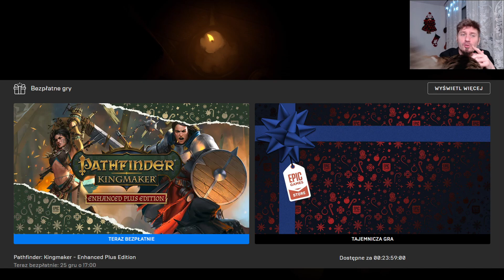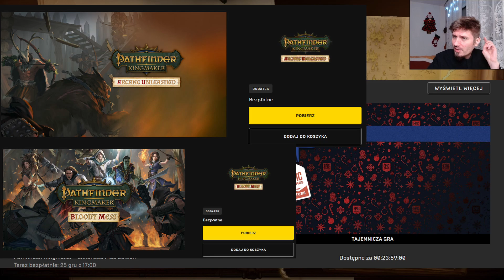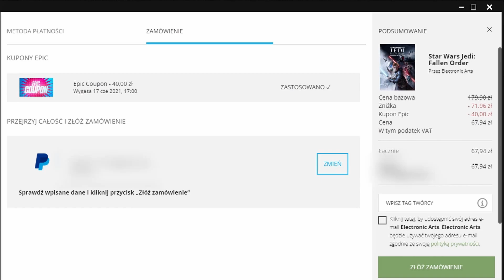Epic Overview 298 - "Pathfinder: Kingmaker – Enhanced Plus Edition" za DARMO! Tylko 24h!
1) Napisz gdzieś wewnątrz paczki (kartka, świstek papieru - cokolwiek, byle NIE na privie na YT/FB bo się pogubię) czy sobie życzysz czy nie, żeby unboxing od Ciebie ewentualnie trafił na juczuby i jak tytułować paczkę ("paczka od -Twoje imię-" czy "paczka od -podany przez Ciebie nick-"). Jeśli nie napiszesz, to zakładam, że mogę wrzucać na YT z podanym nickiem/imieniem.
2) Nie wysyłaj mi nic za co mogę oberwać ja, lub możesz oberwać Ty. Nie, to nie było wyzwanie, raczej prośba i pobożne życzenie. Ale jak już chcesz mi wysłać tego świeżo zakoszonego Rembrandta, to spoko i obiecuję, że Cię nie wsypię.
3) Ślij na adres (tak, to "poste restante" przed imieniem ma tam być):
51-645 Wrocław